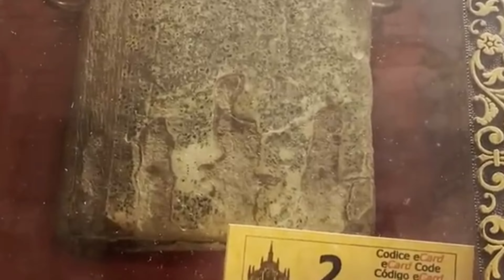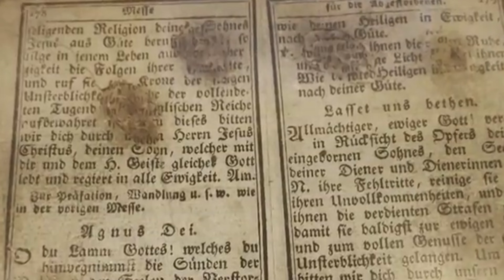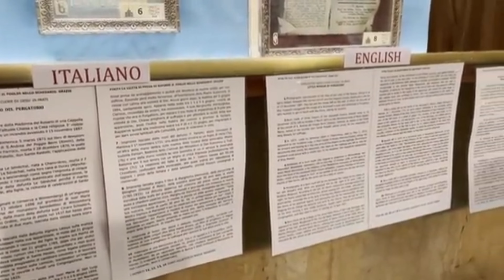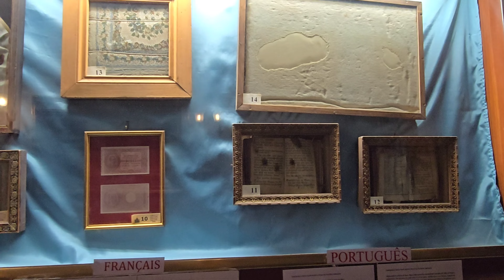Museo de las Ánimas del Purgatorio - Roma.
Museo de las Ánimas del Purgatorio

En el corazón de Roma, oculto en una iglesia de arquitectura gótica, existe un museo que guarda uno de los misterios más inquietantes de la fe católica: el Museo de las Ánimas del Purgatorio."

"El museo está compuesto por reliquias que, según la tradición, fueron marcadas por las almas en pena: huellas de manos quemadas en libros y ropa, supuestas señales dejadas como prueba de su existencia."